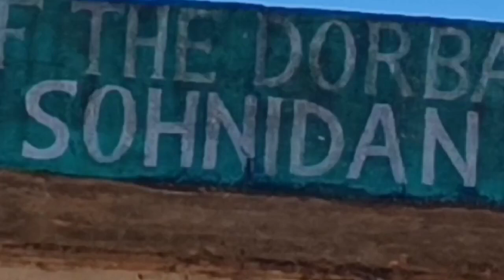Ka Sohnidan kawei naki iew jong ki nongrep hapoh Ri-Bhoi bad ka dei ruh ka Shnong ba i tynnad bha